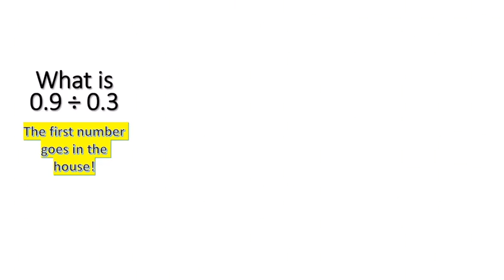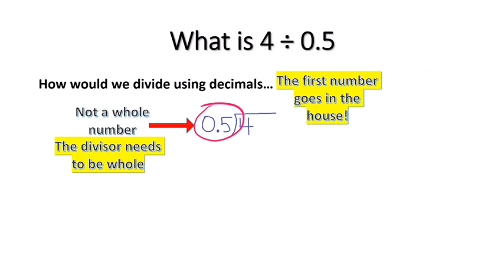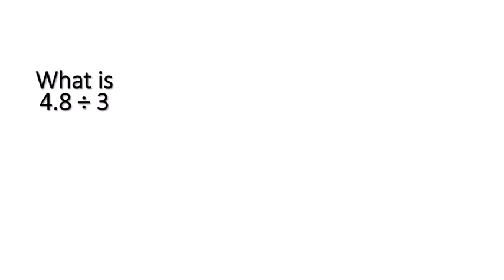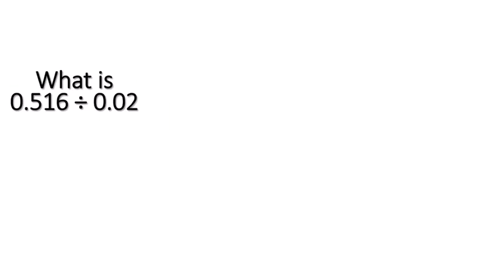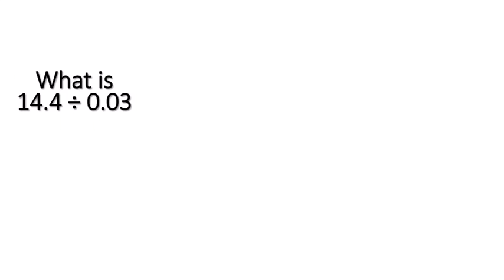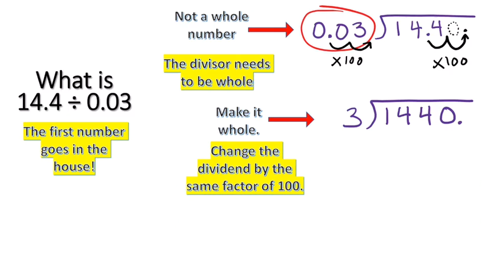How to Divide with Decimals Using Long Division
This video goes though several examples of dividing using long division when decimals are involved. It's a simple step by step process.